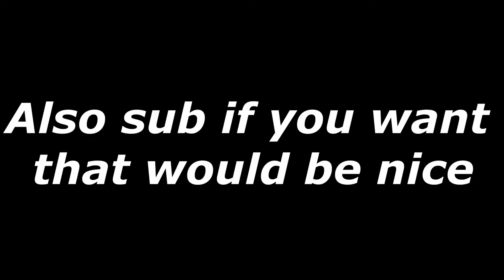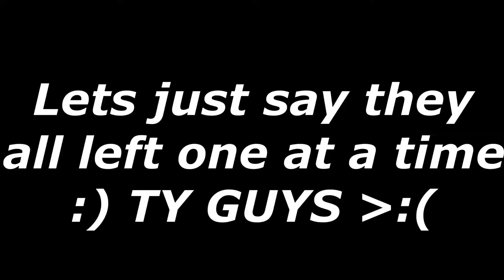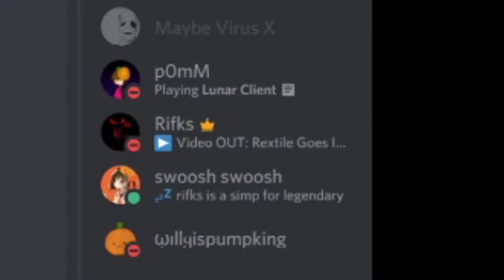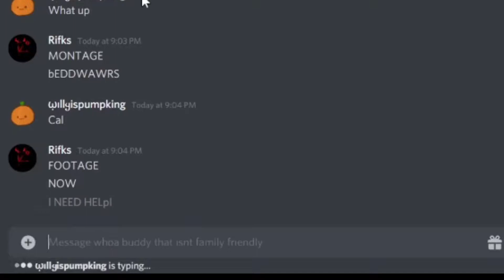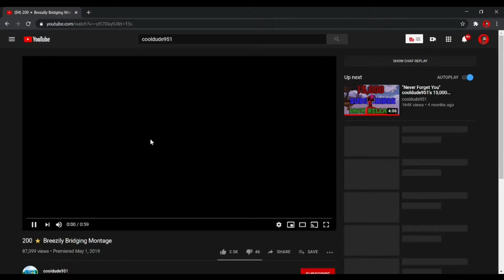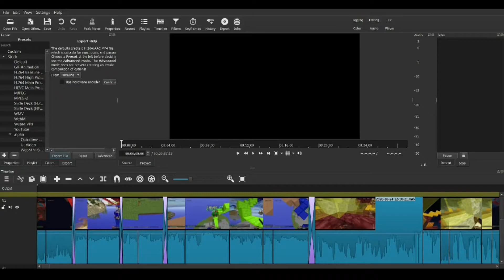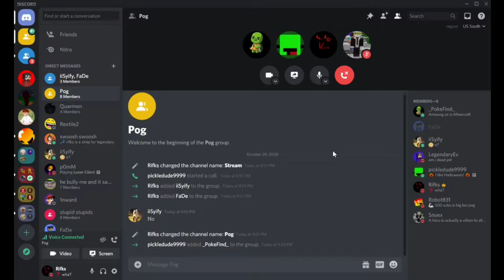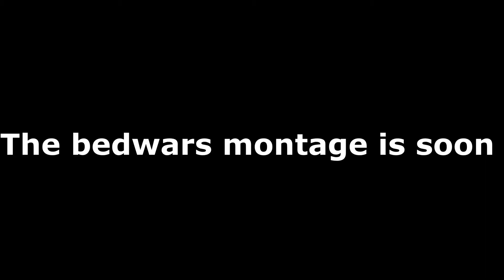Scrapped/Failed Videos Part 1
This video, I show 2 of my scraped/failed videos. Manhunts, recordings, and other videos I give up on will be in this series I guess idk.

ik thumbnail bad .-.